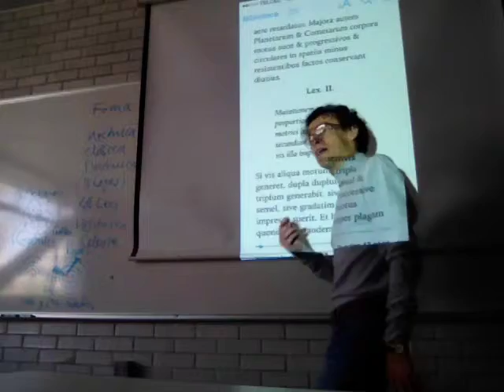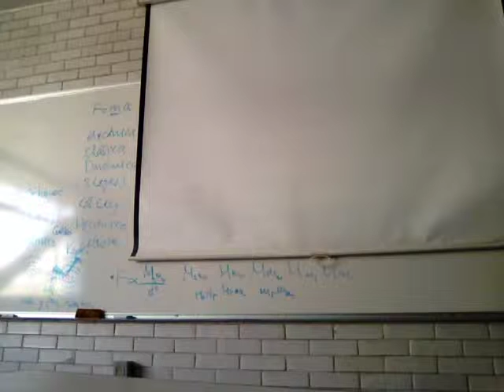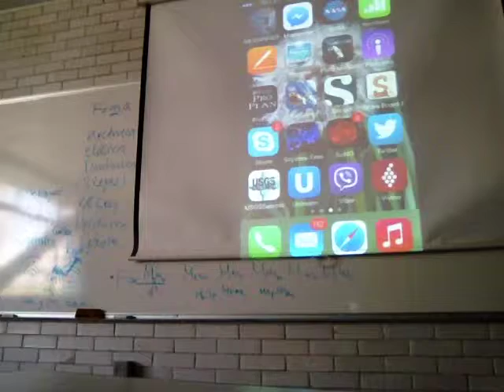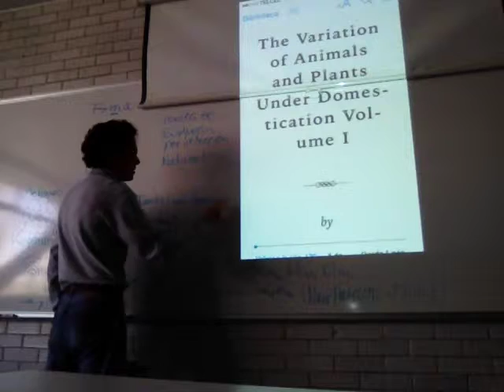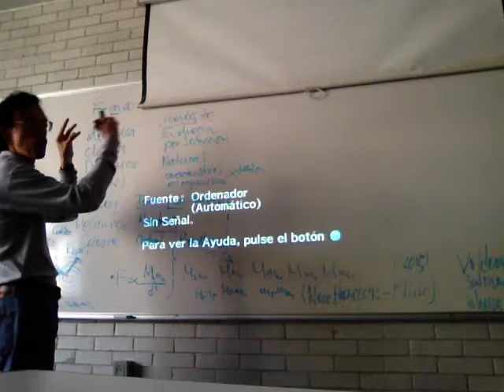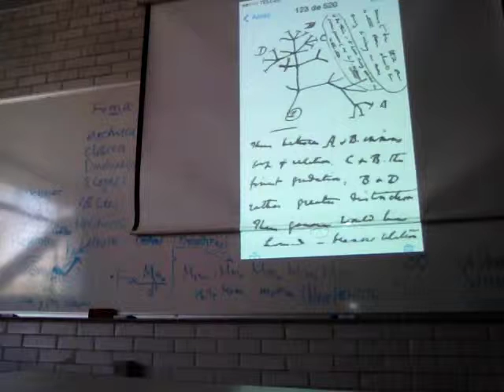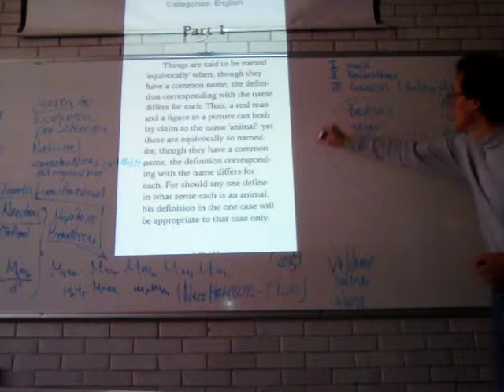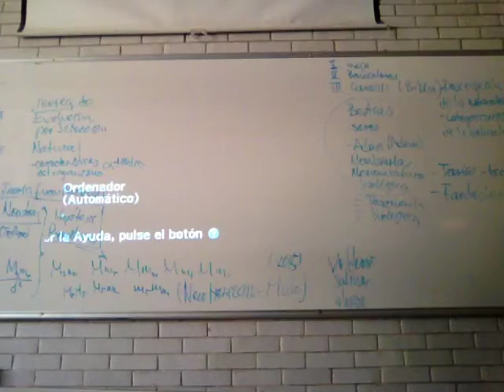Organización de las observaciones en la naturaleza: Categorías 2/2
Biomatemáticas 1
Conjuntos y números reales
Organización de las observaciones en la naturaleza: Categorías
Segunda parte
UAM Iztapalapa